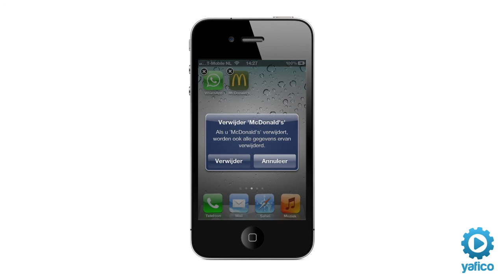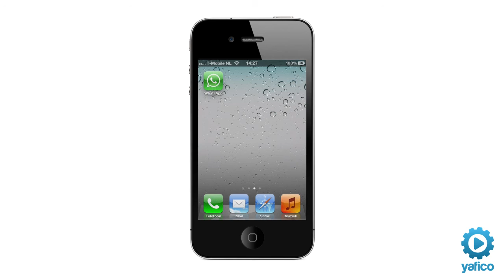iPhone apps sluiten of verwijderen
Demonstratie over het sluiten of verwijderen van apps op de iPhone. Kijk voor meer informatie op